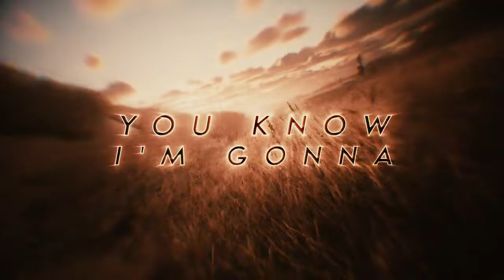Severman, Hunter Grant & Arvenius - Fight The Good Fight (Lyric Video) 🔥[ Music without copyright ]🔥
Severman, Hunter Grant & Arvenius - Fight The Good Fight

I'll get this right
we were born to shine
and we still got time
it's not hopeless

here comes that awful feeling
my walls are caving in

Heaven help
I can see my ghost on the ceiling
let me breathe again

Cause I just wanna live my life
I'm never backing down
I swear I'm gonna fight the good fight

Just wanna get it right
I'm ready for it now
you know I'm gonna fight the good fight

Yeah I've lost my crown
but no I will not bow
you know I'm here right now
for the long run

Yeah you've seen me down
but you know I'll never drown
you know I'll get back up on it somehow